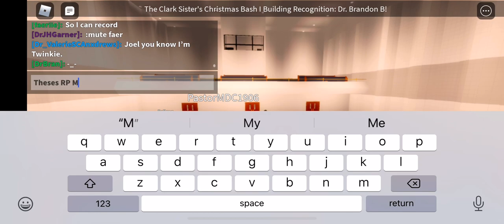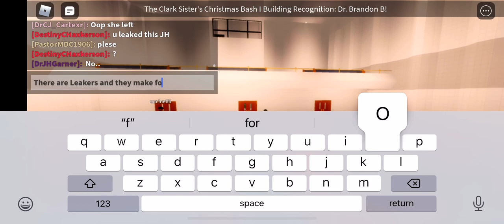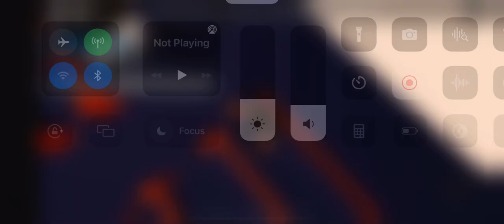WHY YOU LEAKED J. DREW SHEARE SENIOR CHURCH!?